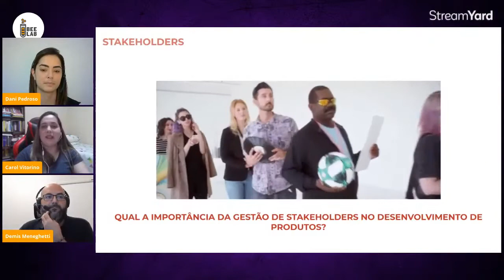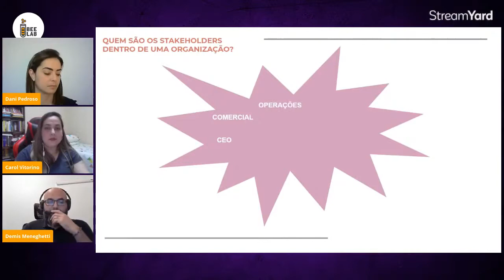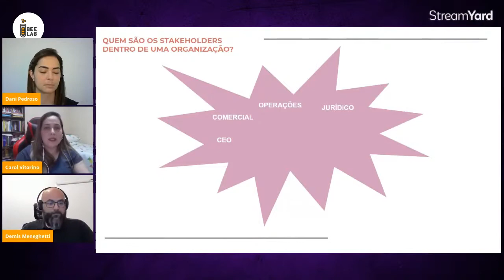O QUE SÃO STAKEHOLDERS?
🎯 Queremos ajudar você a construir uma carreira de sucesso na agilidade. Quer saber mais sobre o tema dessa live?